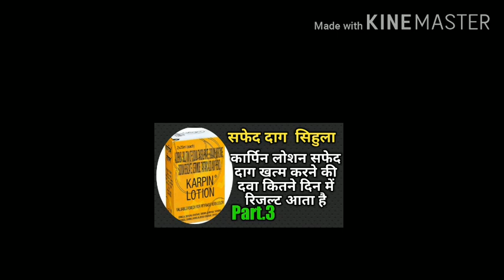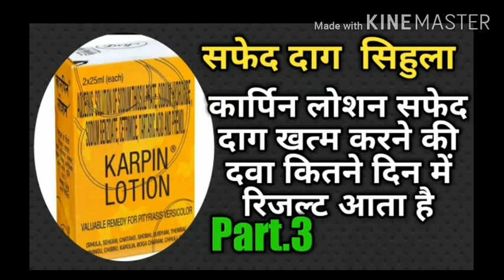सफेद दाग या ल्यूकोडर्मा जड़ से खत्म करने की दवाई कार्पिन लोशन का रिजल्ट सफेद दाग के पेशेंट की जुबानी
वीडियो देखने के लिए नीचे दिए गए लिंक पर सभी वीडियो  लिंक पर क्लिक करें
सफेद दाग / विटिलिगो /vitiligo /Leucodermaसे संबंधित हैं